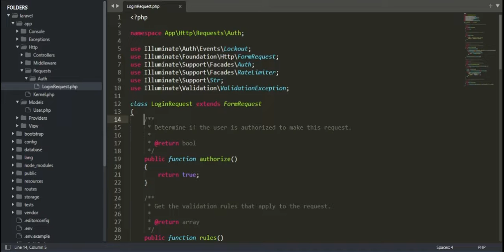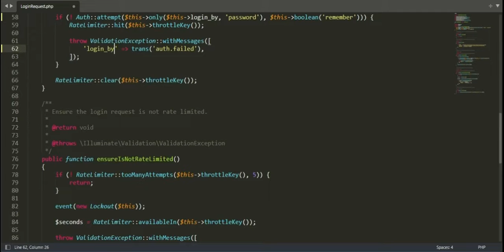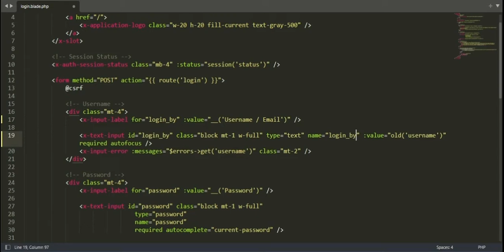Laravel Login Username or Email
Using Laravel Breeze for authenticate or login with email or username